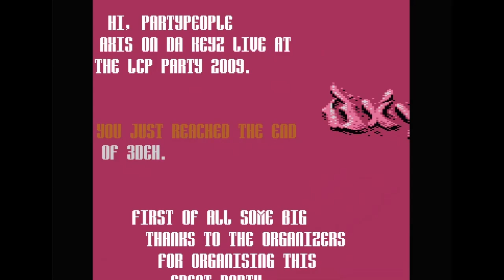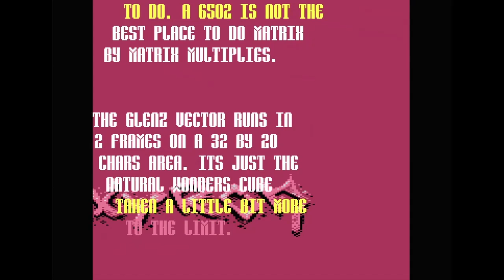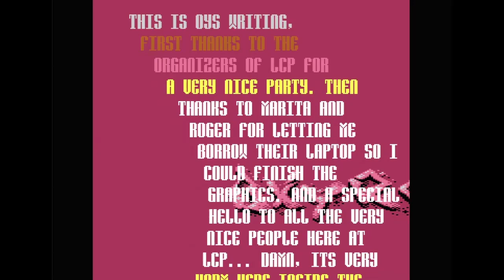3DEH (demo) - C64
OXYRON (2009)
Code: Axis, Graham
Gfx: Yazoo, Oys
Charset: RRR
Msx: Fanta, Kasmo